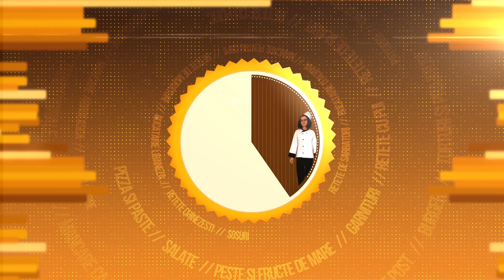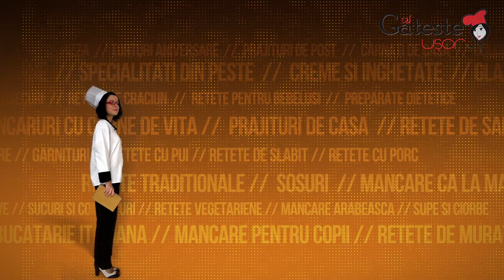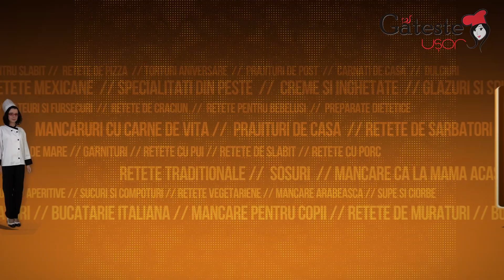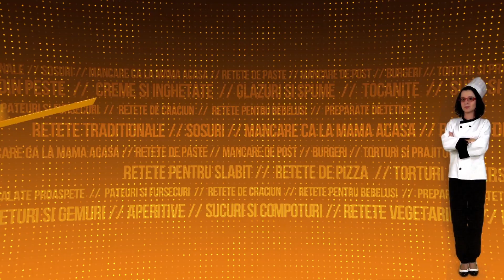Reteta de Feta Saganaki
Cum se prepara Feta Saganaki